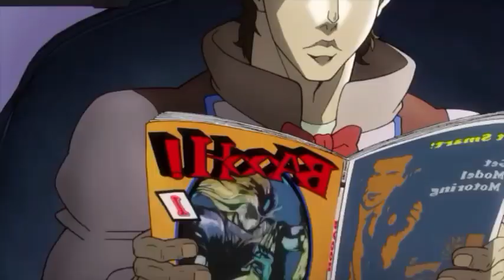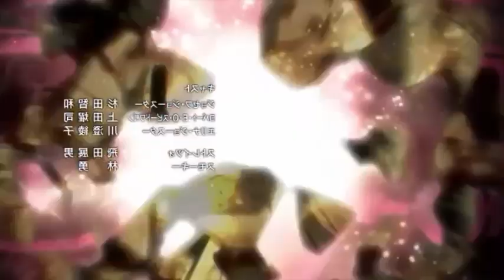Jojo's bizarre adventure || தமிழ் - 8 || கதை விளக்கம் || jojo's bizarre adventure tamil explain